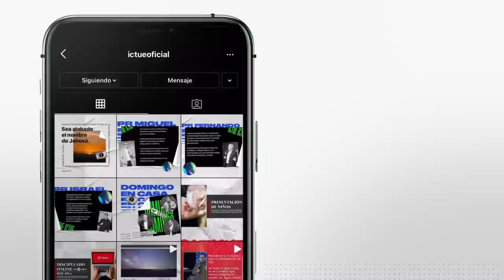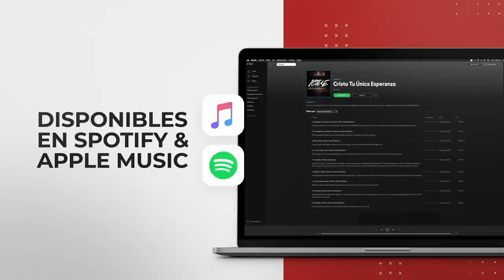Promesas | Pastor Fernando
Te invitamos a revivir esta maravillosa palabra compartida por el Pastor Fernando Chaparro el pasado domingo 28 de febrero. ¡Compártelo con tus amigos!